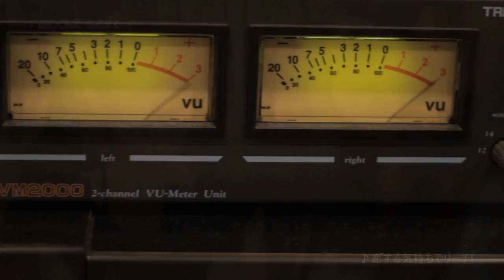日本プロ麻雀連盟推薦 とことん麻雀！ 女流プロに挑戦！ 徹萬女神スペシャル／日本プロ麻雀連盟公認もっと２０倍！麻雀が強くなる方法～初中級者編～ 美人女流雀士の『恋する気持ちでリーチ！』